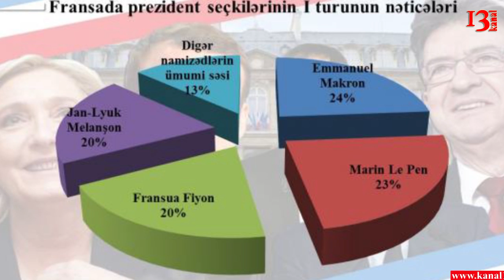Erməni əsilli Marin Le Pen Fransada Prezident olacaq?-RƏSMİ RƏQƏMLƏR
Fransada keçirilən prezident seçkilərinin I turunda gözlənilməz nəticələr müşahidə olunub. Azərbaycana qarşı Qarabağ bəyanatı  verən “Milli cəbhə” partiyasının lideri Marin Le Pen prezident seçilməyə çox yaxındır.
“Reuters” agentliyinin Fransa Daxili İşlər Nazirliyinin məlumatına istinadən verdiyi xəbərə görə, I turun nəticələrinə əsasən keçmiş iqtisadiyyat naziri Emmanuel Makron 23,75% səslə birinci, Marin Le Pen isə 21,53% səslə ikincidir.